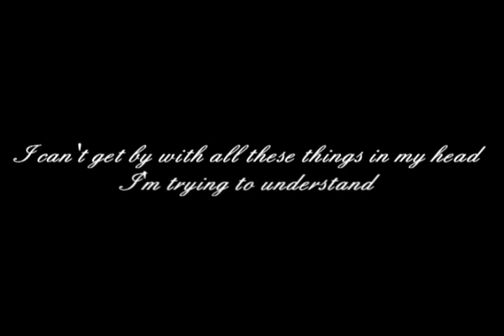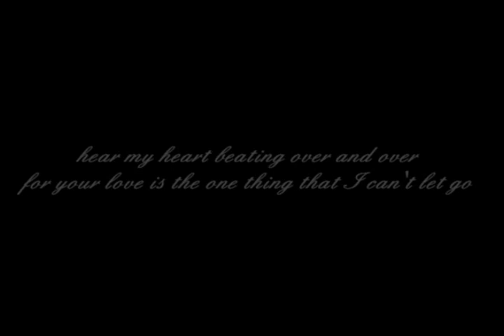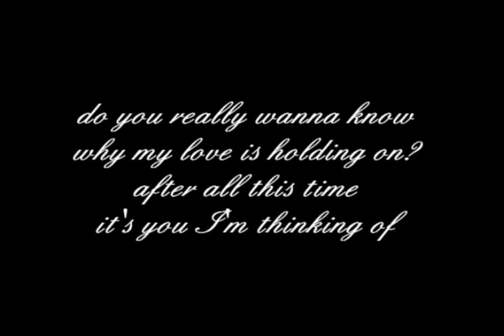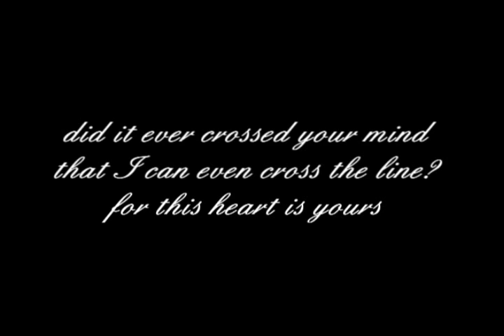Till the end (of time) by Six Part Invention (w/ LYRICS)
...For those who have seen the official music video aired on MYX Philippines, it was astonishing and heart moving video for it tells a story between two lovers who enjoyed once company and wanting to be together for the rest for their lives. But time is not for them to hold for they met a car accident which one of them died... such a heroic deed for this dying person to offer his eyes to her love in order to save her sight...